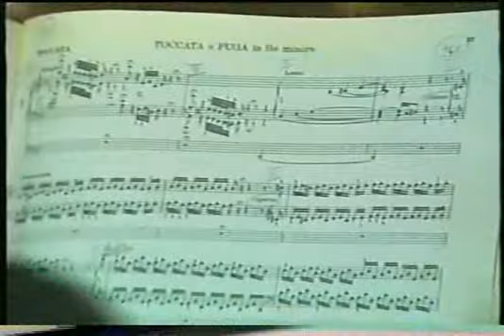Quando ho suonato la Toccata e Fuga di Bach ad 11 anni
Church of the Redentore - Bari (Italy)
Roberto Lomurno (at 11 Years old), Organ